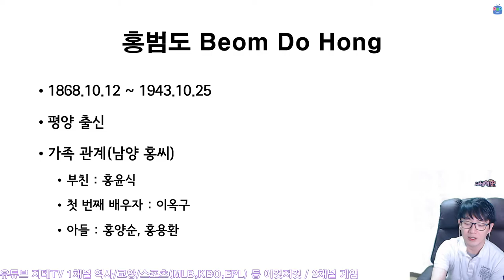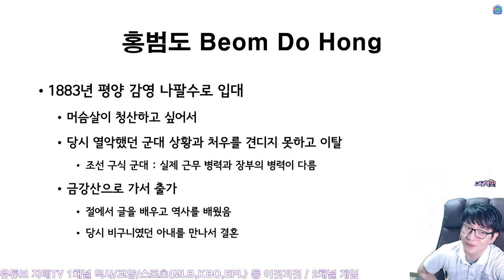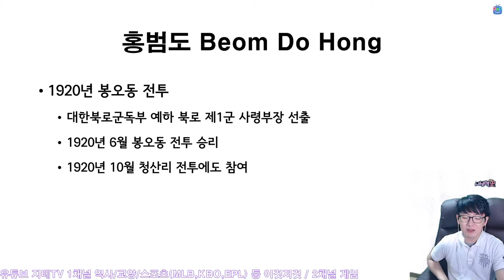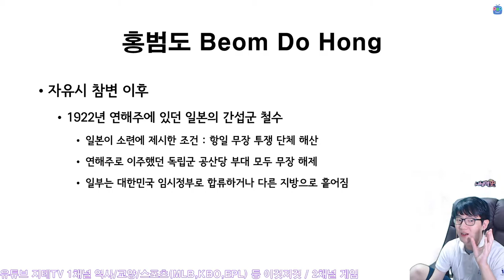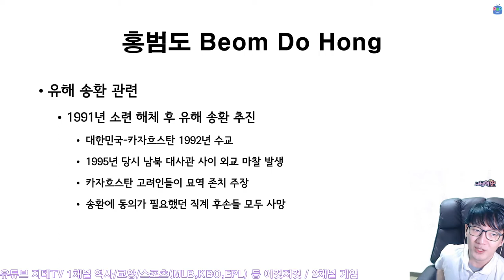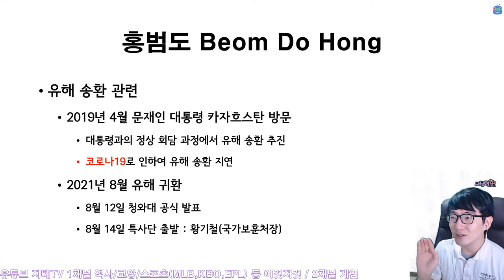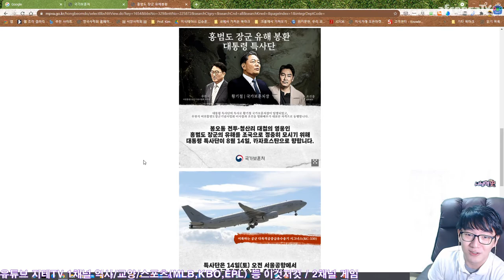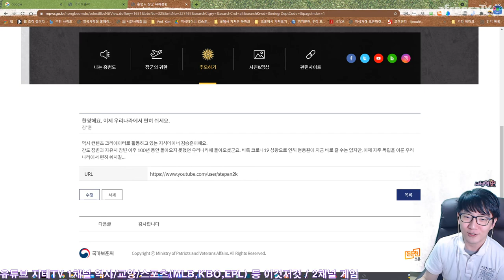장군의 귀환 💂‍♂️ 자유시 참변 이후 😥 100년 만에 🇰🇷 돌아온 홍범도 Beom Do Hong | 지테TV 사심 史心 역사 261화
홍범도 장군은 독립운동 유공자이면서 동시에 호국 유공자로 대한민국 건국훈장이 추서되었죠. 1962년에는 2등급인 대통령장이 추서되었으나, 이번에 카자흐스탄에서 돌아오면서 1등급인 대한민국장으로 격상되었어요.

장지는 국립대전현충원인데, 지금 시국에는 가기 힘드네요. ㅠㅠ

Chapters
0:00:00 시작 Intro
0:01:44 프로필 Profile
0:09:01 을미의병 1895 Revolution Army
0:10:47 정미의병 1907 Revolution Army
0:12:21 가족과의 사별 Lose His Family
0:14:16 망명 Political Asylum
0:19:13 1920 봉오동 전투 The Battle of Bongoh Town
0:21:37 김좌진과 홍범도 Chwa Chin Kim & Beom Do Hong
0:24:22 간도 참변과 자유시 참변 이후 After Tragedy
0:27:08 소련에 남은 홍범도 Stay in Soviet Union
0:31:19 카자흐스탄에서 보낸 말년 His Latter Years in Kazakhstan
0:36:43 죽음 이후 After Death
0:39:10 유해 송환 Return to Korea
0:48:29 추모하기 Memorialate
1:01:10 마무리 Outro

CPU : AMD Ryzen 5800X(8/16)
CPU Cooler : Enermax LIQMAX III ARGB 360
Motherboard : ASUS PRIME X570-Pro CSM
RAM : TeamGroup T-Force Delta RGB CL16 3200Mhz 32GB(16G x 2)
VGA : MSI GTX 1660 Super Gaming X D6 TwinFrozer
SSD(OS & SW) : Samsung 970 EVO Plus 1TB
SSD(Data 1) : Samsung 850 PRO 256GB
SSD(Data 2) : Samsung PM851 128GB with mSATA to SATA Converter
PW : Seasonic Focus Gold GM-750 Modular
Case : Darkflash DLX21 Mesh
Microphone : RODE NT-USB Mini
Webcam : Logitech StreamCam(Main), Logitech C922(Sub)
Keyboard : Logitech K120
Mouse : Logitech G102
Lights : Luxpad K22H x 2
PhoneCam(야외촬영) : Samsung Galaxy S7 64GB